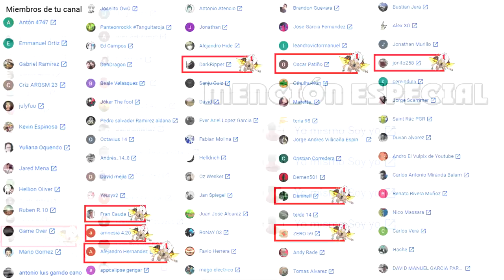ASÍ se VEN los MOVIMIENTOS EXCLUSIVOS de los NUEVOS POKÉMON de POKÉMON HOME en ESPADA y ESCUDO en HD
Con el Pokémon HOME, 35 nuevos pokémon pueden ser utilizados en Pokémon Espada y Escudo, la gran mayoría con movimientos característicos como Zeraora y Puños Plasma o Reshiram con Llama Azul.
¿Cuál es tu favorito? No dudes en comentarlo!

2- Verás el símbolo del dólar a la derecha con la palabra "UNIRSE"
3- Pincha en "UNIRSE" y sigue los pasos. Ya serás miembro con todas sus ventajas! (ver más abajo esas ventajas más otras, como agregaros, etc)

¡SÍGUEME!

GRACIAS